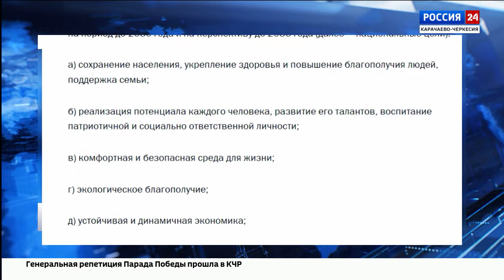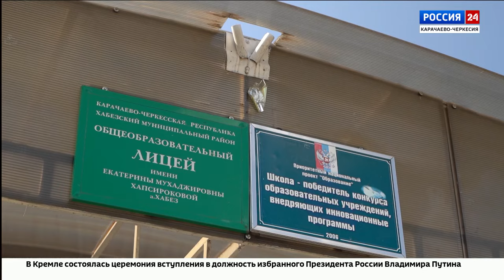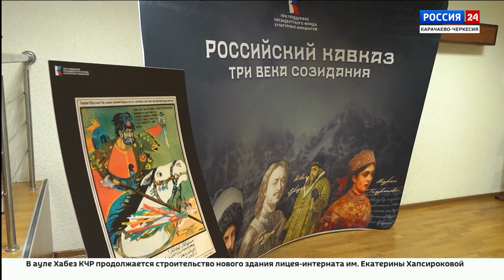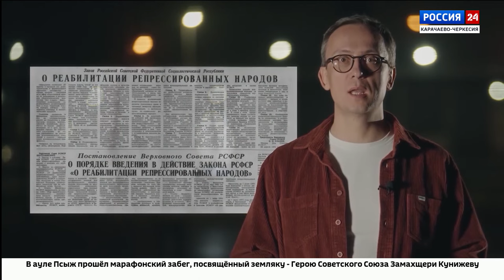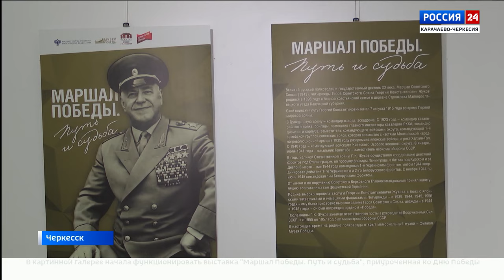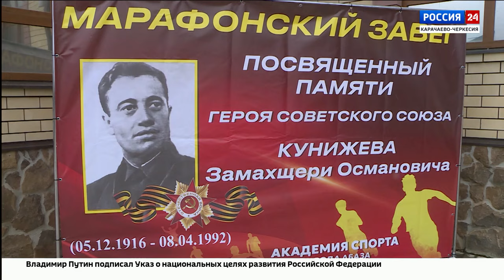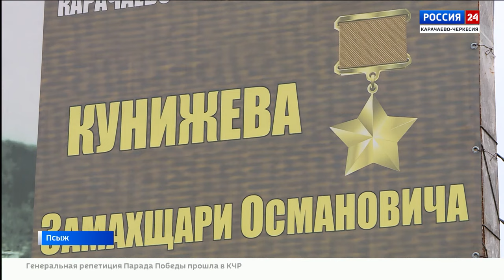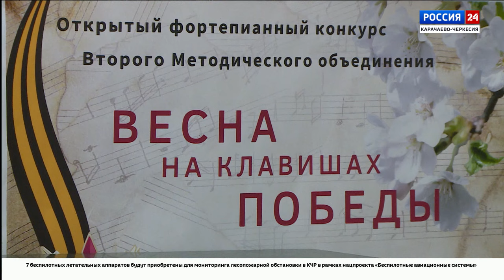"Вести Россия 24" Эфир от 08.05.2024